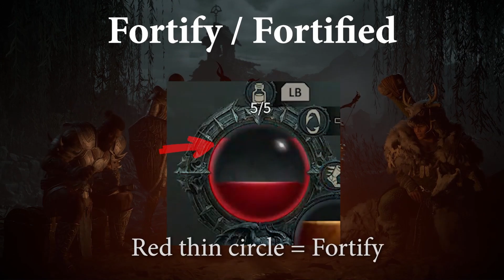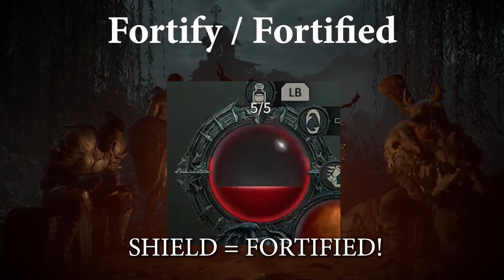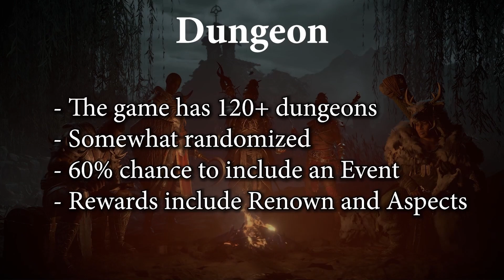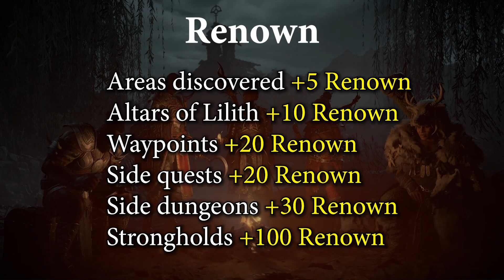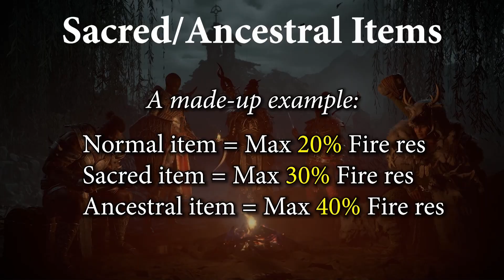🤯Diablo 4 Tienes que saber ESTAS COSAS👈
Deja ya de preguntarte estas cosas y aprende de una buena vez para que sirve! si no sabes esto nunca vas a ser un pro player 😁!🙄

_Entérate de los conceptos elementales del juego o no tan básicos como parecen... tienes que saber estas cosas ya que los jugadores que estuvimos probando el juego en la beta anticipada descrubirmos cosas bastante OPs que te haran todo un pro hehe. Recuerda que varias de ellas ya las hemos tratado en otros videos pero por si no las sabias, aquí te las dejo :)._

INDICE

00:11 - Estado Imparable o Inmune
00:33 - Estado de Vulnerable
00:52 - Daño de Golpe Crítico
01:20 - Qué es la Barrera
01:44 - Estado de Fortificado
02:18 - Daño Abrumador
02:54 - Golpe de suerte
03:33 - Enemigos cercanos y lejanos
04:11 - Estado saludable y herido
04:48 - Qué es el Control de multitudes
05:40 - Qué son los Aspectos Legendarios
06:29 - Qué es el Códice de poder
07:04 - La evasión
07:17 - Qué son los Óbolos murmurantes
07:32 - Qué son los Sótanos
07:41 - Qué son los Calabozos
07:56 - Qué son las Fortalezas o Ciudadelas
08:11 - Eventos de mundo abierto
08:28 - Jefes de mundo
08:42 - Altares de Lilith
09:00 - Progreso de región y Puntos de renombre
09:25 - Misiones o gestas
10:02 - Mazmorras Capstone o de pase de dificultad
10:43 - Qué son los sellos de Pesadilla
11:03 - Árbol de los susurros
11:18 - Zona PVP
11:29 - Niveles Paragón

∾∾∾ *ENCUENTRA MÁS RESEÑAS DE CLASES DE DIABLO 4 AQUÍ* ∾∾∾

∾∾∾ *LISTAS DE REPRODUCCIÓN DE DIABLO 4* ∾∾∾